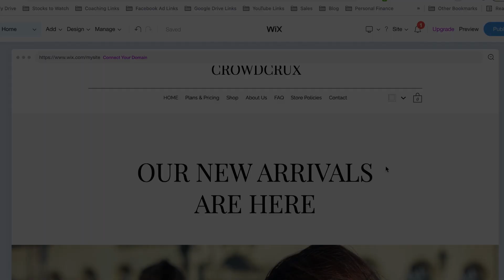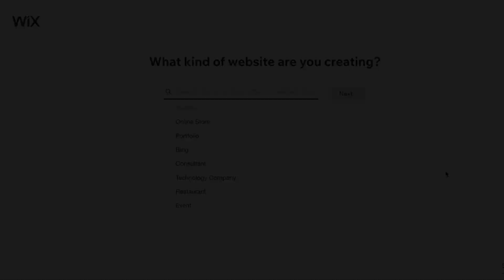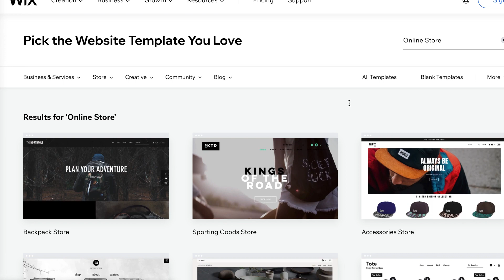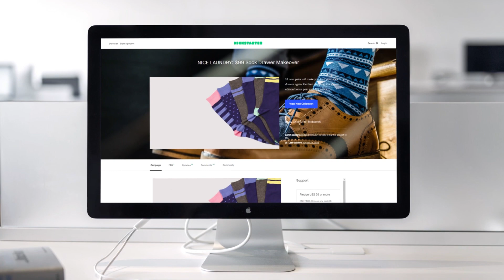Is Wix Good for Ecommerce?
Are you thinking about starting an ecommerce store but wondering if Wix is the best choice?

In this video, we're going to get to the bottom of this, so that you can get your store started quickly, easily, and you can start having people around the world buy your products!

Wix is one of the best choices possible for an absolute beginner who wants a tool that's easy to use to set up a store quickly. It has a drag and drop interface, easy-to-use functionality in the world of online selling…and more!

★★★★ Audio Books ★★★★